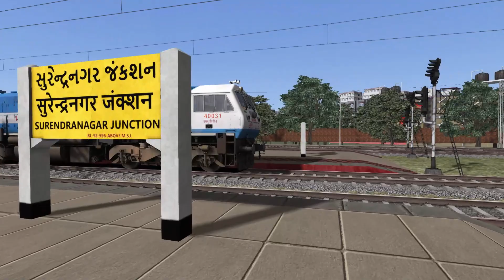KYN WDG3A Coupling 8 Diesel Locomotives ~ 3 EMD & 6 Alco Locomotives ~ DIESEL LOCO PARADE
Instagram Id aamir_786au

QUERIES SOLVED : -

》Indian Railways.

16gb ddr4 Ram
1Tb Hard disk